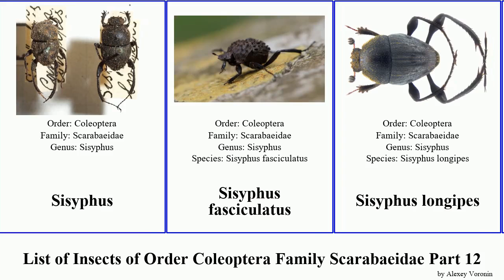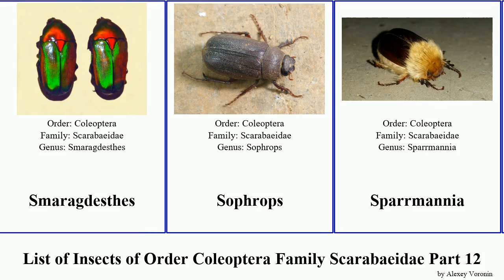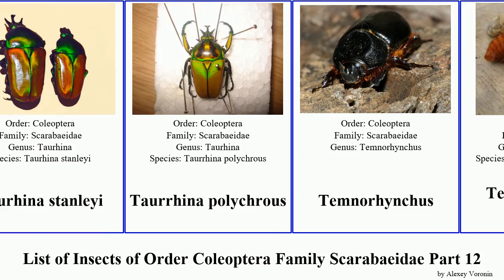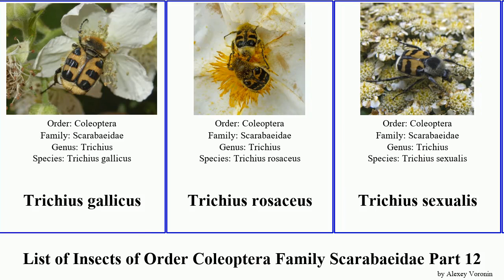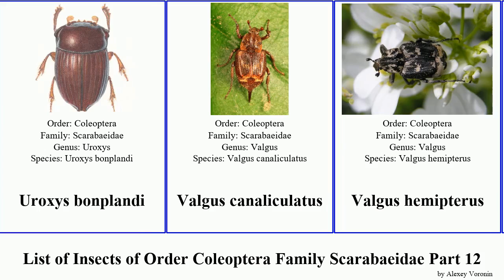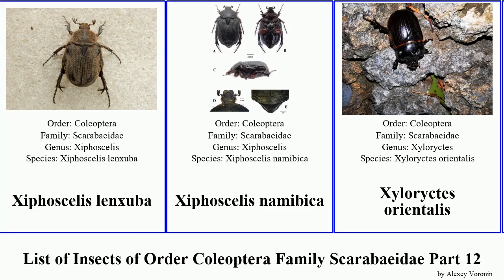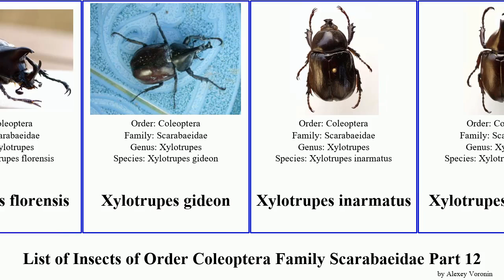List of Insects of Order Coleoptera Family Scarabaeidae Part 12 xylotrupes strategus sisyphus leaf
Sericania khandbariensis
Sericospilus glabratus
Sericospilus intermediatus
Sericospilus truncatus
Sericospilus cumberi
Sericospilus watti
Serrophorus
Shining leaf chafer
Sisyphini
Sisyphus
Sisyphus fasciculatus
Sisyphus longipes
Sisyphus rubrus
Sisyphus schaefferi
Smaragdesthes
Sophrops
Sparrmannia
Stenocrates popei
Stenotarsiini
Strandius
Strategus longichomperus
Strategus aloeus
Strategus antaeus
Strategus centaurus
Strategus simson
Strategus validus
Sulcophanaeus
Sulcophanaeus imperator
Synapsis simplex
Synapsis tmolus
Taeniesthes
Taeniesthes specularis
Taenioderini
Taurhina bertolonii
Taurhina splendens
Taurhina stanleyi
Taurrhina polychrous
Temnorhynchus
Temnorhynchus coronatus
Ten-lined June Beetle
Termitotrox cupido
Tetraserica
Theodosia viridiaurata
Theodosia chewi
Tiniocellus
Tiniocellus imbellis
Tiniocellus spinipes
Tmesorhhina
Tomarus gibbosus
Tomogonus crassoides
Tragiscus dimidiatus
Triceratops Beetle
Trichaulax philipsii
Trichiini
Trichius gallicus
Trichius rosaceus
Trichius sexualis
Trichius zonatus
Trichonotulus scrofa
Trichonthophagus
Triodonta
Triodontella
Triodontella nitidula
Triodontella lujai
Trochalus ferranti
Tropinota
Tropinota hirta
Tropinota squalida
Tumblebugs
Uroxys bonplandi
Valgus canaliculatus
Valgus hemipterus
Variegated June Beetle
Volinus sticticus
welsh chafer
Wood's jewel scarab
Xiphoscelis schuckardi
Xiphoscelis sneeubergensis
Xiphoscelis braunsi
Xiphoscelis lenxuba
Xiphoscelis namibica
Xyloryctes orientalis
Xyloryctes furcatus
Xyloryctes thestalus
Xylotrupes australicus
Xylotrupes damarensis
Xylotrupes philippinensis
Xylotrupes striatopunctatus
Xylotrupes sumatrensis
Xylotrupes beckeri
Xylotrupes clinias
Xylotrupes florensis
Xylotrupes gideon
Xylotrupes inarmatus
Xylotrupes macleayi
Xylotrupes pauliani
Xylotrupes pubescens
Xylotrupes socrates
Xylotrupes socrates
Xylotrupes ulysses